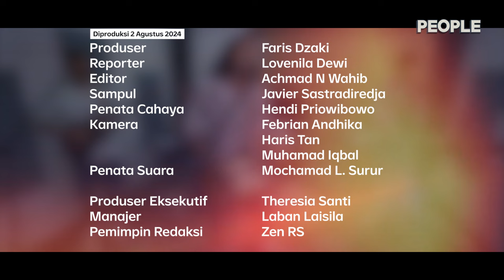Manja: Cara Blasteran Bali Mencari Identitas Lewat Musik | People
Dari kacamata warga lokal sekaligus blasteran yang tinggal dan besar di Bali, Mark, Nick dan James menuangkan proses kreatifnya lewat band bernama MANJA.

Musik-musiknya datang dari keresahan di sekitar sekaligus jadi optimisme, salah duanya di tembang MNSF dan My Oh My.

Di People, MANJA menjelaskan lagu tersebut yang begitu dipengaruhi oleh Bali.

| People

(Narasi)